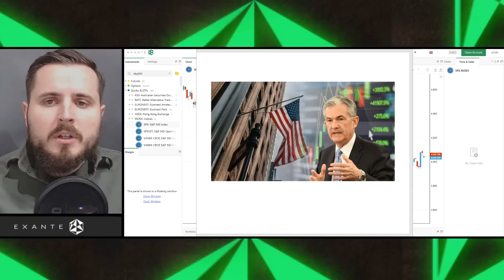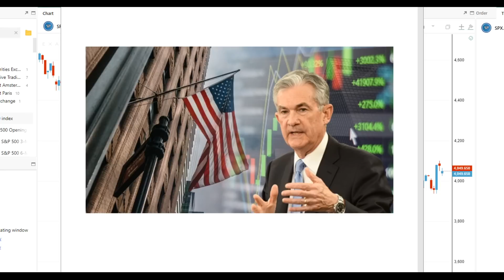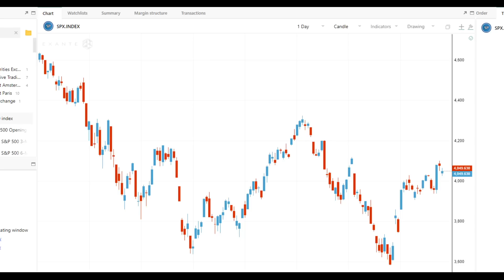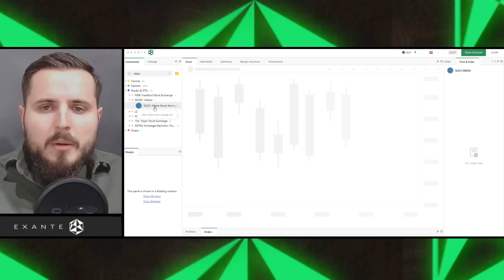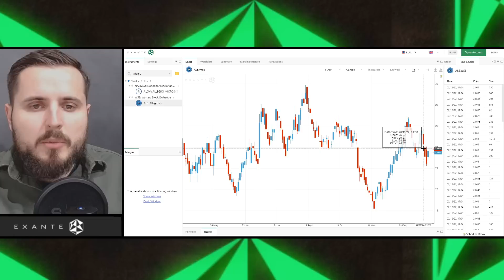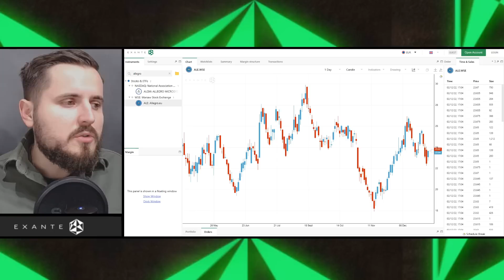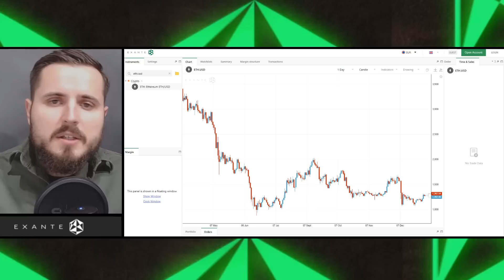Giełdy wyczekują na rajd św. Mikołaja | Analiza rynku z EXANTE #28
Partnerem materiału wideo jest międzynarodowy broker EXANTE.

Program poprowadzi analityk, inwestor giełdowy, redaktor Marcin Podlacki.

0:00 Wstęp
8:58 S&P500
10:50 Amazon
12:26 Netflix
13:45 Nikkei
15:06 Dax
16:53 Mercedes
18:31 Wig20
19:38 Allegro
21:05 Btc/usd
22:48 Eth/usd